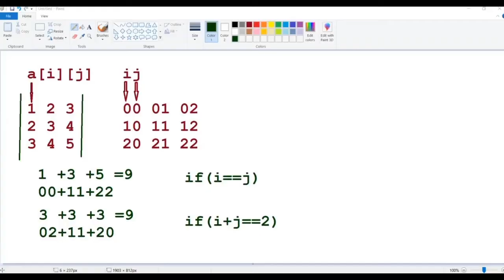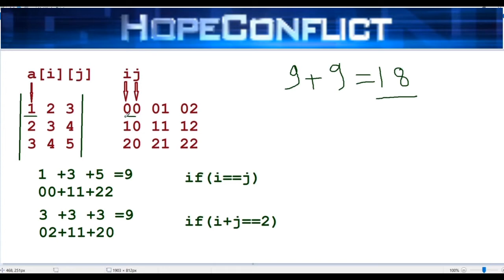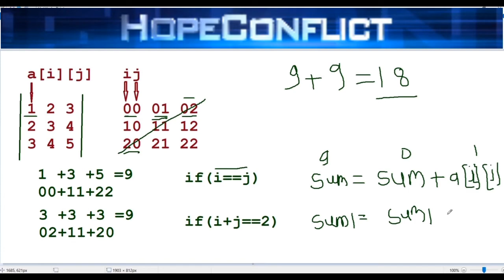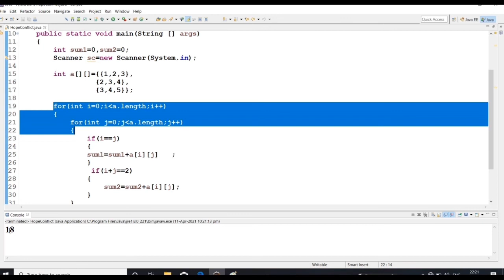Mostly asked Coding Question In TCS NQT Exam Question And Answer 2021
Hey Guys In these Video we providing You Capgemini Off Campus drive 2021 Selection process and Eligibility Criteria.
Note: This Video belongs  Hope conflict Technology using in any form is strictly prohibited.